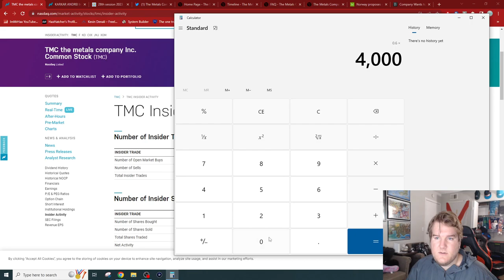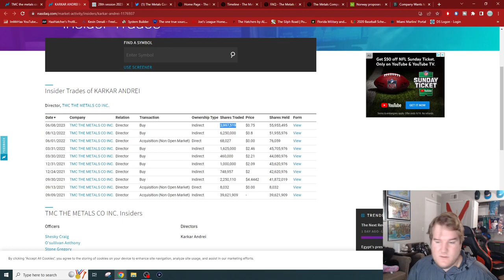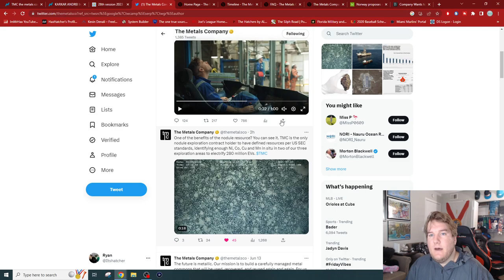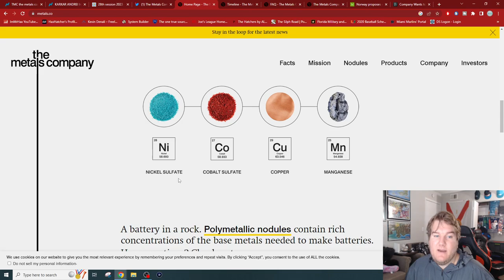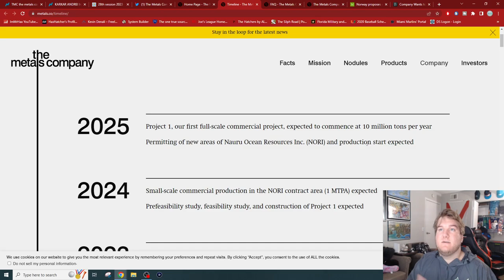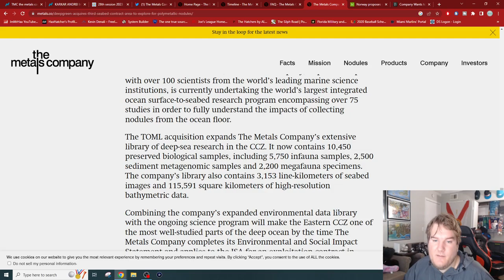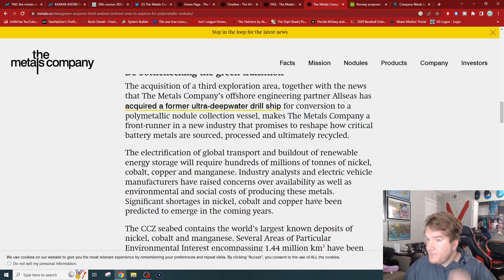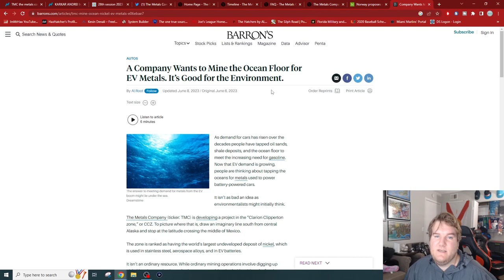The Metals Company: Stock Breakdown & Research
Welcome to Financial Hax, the ultimate destination for all your finance and investing needs! Whether you're a beginner looking to learn the basics or an experienced investor seeking to deepen your knowledge, our channel is here to empower you on your financial journey.

Join me as I explore the fascinating world of finance and provide you with valuable insights, practical tips, and expert analysis. My videos cover a wide range of topics, from stock market basics and investment strategies to decoding complex terminology and understanding economic indicators.